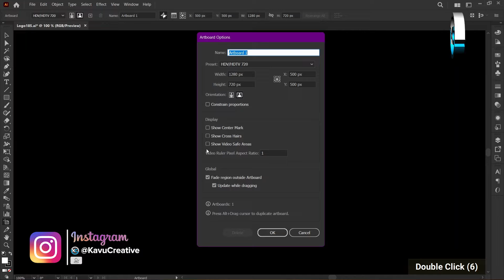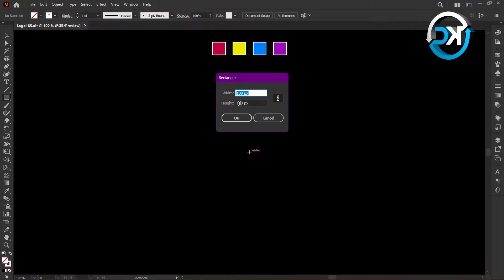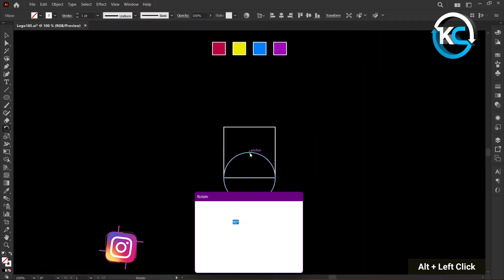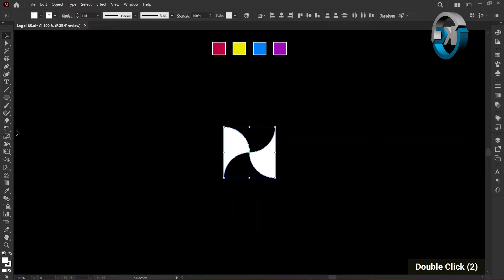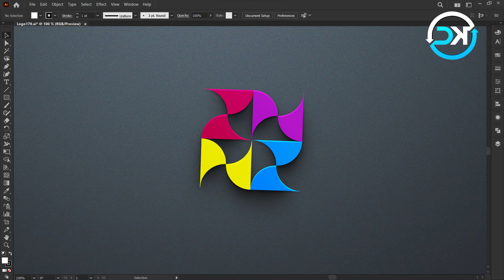Abstract in Minutes: Quick Logo Design Template with Adobe Illustrator | KavuCreative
Embark on a creative journey with our latest tutorial, 'Abstract in Minutes: Quick Logo Design Template with Adobe Illustrator.' 🎨✨ Join us as we delve into the world of rapid design, demonstrating how to craft a visually stunning abstract logo in just a few short minutes. This step-by-step guide in Adobe Illustrator unveils essential techniques, allowing you to effortlessly infuse elegance and modernity into your branding. Elevate your design game and unlock the potential of rapid logo creation. Watch, learn, and let your creativity flow! 🚀

🌟 Welcome to KavuCreative! 🚀

Get your daily dose of design inspiration at 👉 @KavuCreative 👈:

for updates and inspiration.

Let's keep the creative vibes flowing! 🎨✨